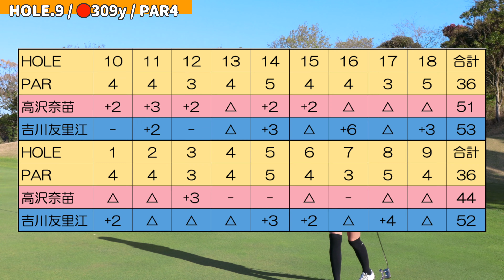最後はゆりえが荒れますw 一泊二日のゴルフ女子旅！⑥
①本目の動画はこちらから💁‍♀️

②本目の動画はこちらから💁‍♀️
【女子バトル】風とプレッシャーに負けるな！一泊二日のゴルフ女子旅！②

③本目の動画はこちらかから💁‍♀️

④本目の動画はこちらから💁‍♀️
ポジティブ発言連発w 不思議な動物も登場😜一泊二日のゴルフ女子旅！④

⑤本目の動画はこちらから💁‍♀️

ななえとゆりえの女子旅企画💕

ラウンド編はこちらで最後ですっ！

引き続き、アフター編も明日配信！
お楽しみに💗

【撮影協力】
キャメルゴルフ&ホテルリゾート🏝
ゴルフの他にもグランピングやフットゴルフも楽しめる施設です

【出演者】
吉川友里江